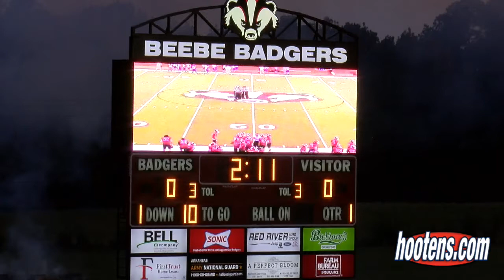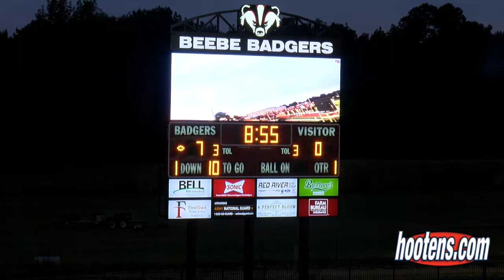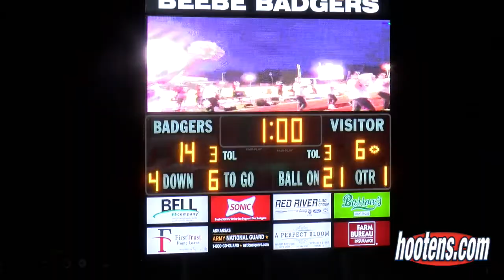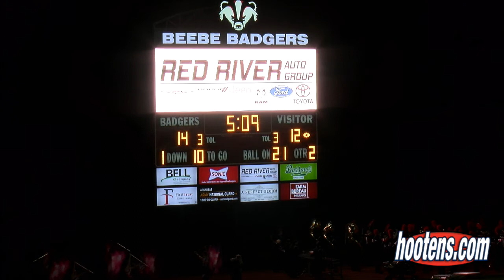Beebe 49, Junction City 12 Highlights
We are uploading all of our videos that we use for our end of year award show so players from all across the state of Arkansas can see and enjoy them. Some videos are not the entire game, we got enough highlights for the local news stations and then we went to another game. We are going through all our old videos from the last 29 years and will be uploading them as well.